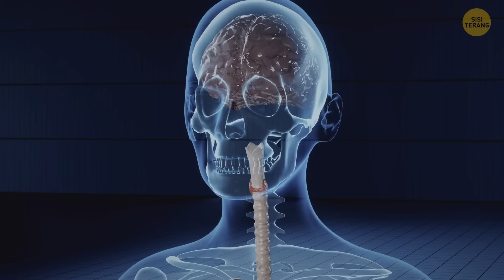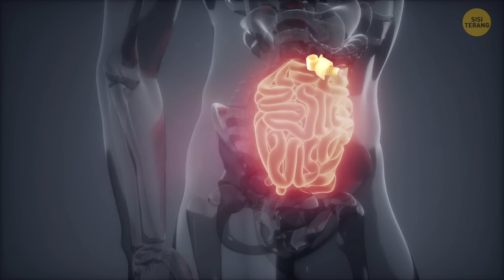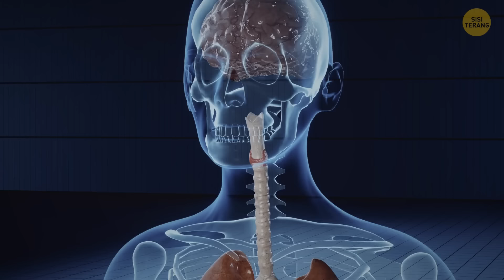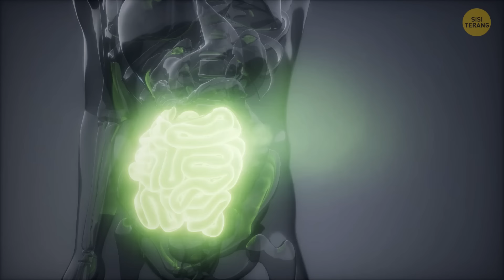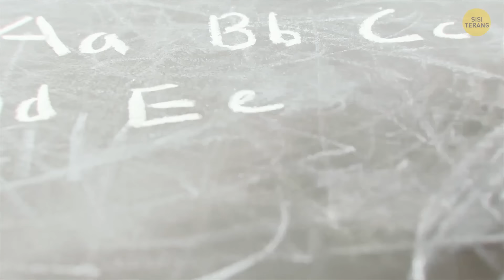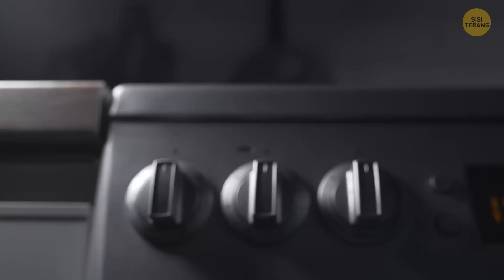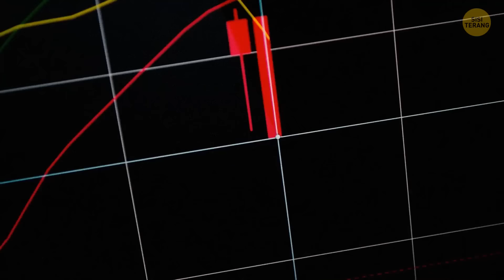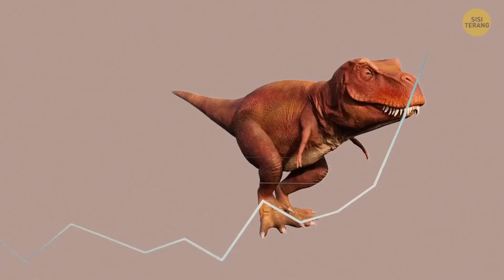Fakta-Fakta Makanan Ini Akan Mengubahmu Jadi Pencinta Kuliner yang Serba Tahu